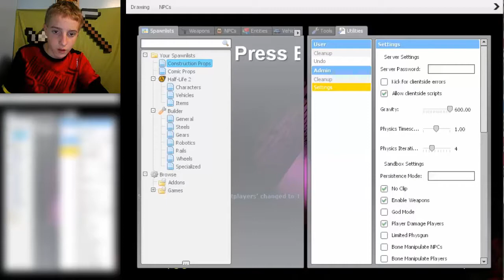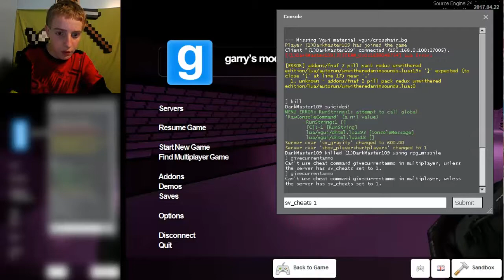Deathrun undertale gmod w/ht9d5 (THE SMASHER)